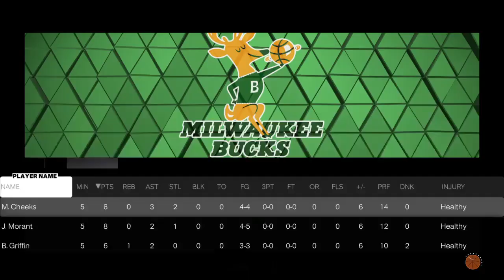NBA 2K23 My Team episode 11